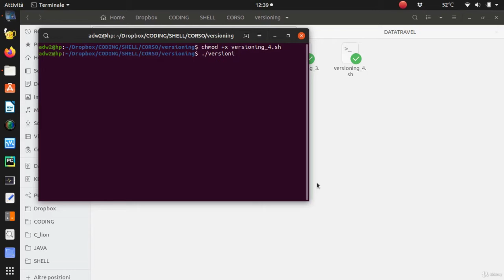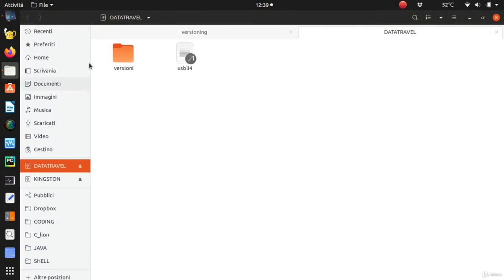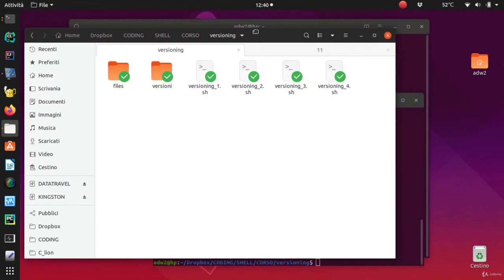Enrico Girardi Linux Teoria e pratica 019 Bash script 154 Salviamo su USB esterna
Enrico Girardi   Linux  Teoria e pratica   019  Bash script   154  Salviamo su USB esterna Udemy, 01